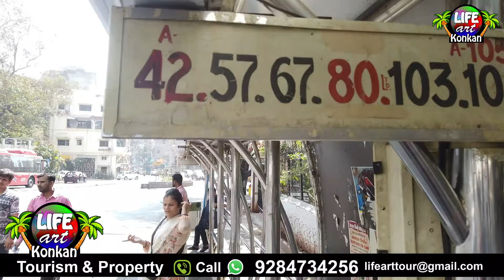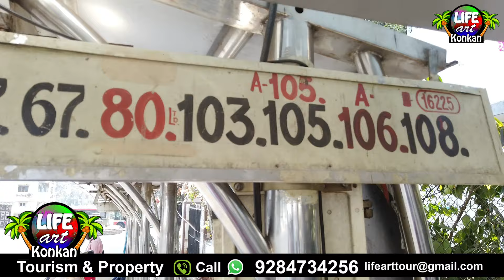रामायणातली प्रभू श्री रामांनी बाण मारून निर्माण केलेली बाणगंगा,वाळकेश्वर,मुंबई,काशीमठ जीर्णोद्धार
रामायणातली प्रभू श्री रामांनी बाण मारून निर्माण केलेली बाणगंगा,वाळकेश्वर,मुंबई,काशीमठ जीर्णोद्धार कार्यक्रम
Banganga, Kashimath Jirnodhdhar,Valkeswar, Mumbai